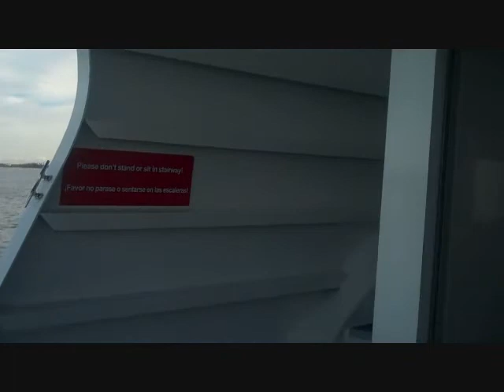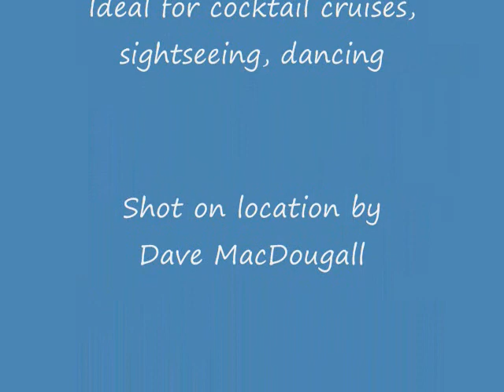Miami Lady Sunshine Boating Video 1-3-2010_0001.wmv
Miami Lady is a wonderful choice for intimate groups seeking a fine charter experience without the need for a luxurous yacht.  She provides two large decks for enjoying the sights, a fine beverage from the premium bar and chef prepared cuisine.  Sunshine Boating recommends Miami Lady for corporate entertaining, weddings, birthday parties, anniversary parties and class reunion events.  She is based in downtown Miami and has a penchant for both Biscayne Bay cruising as well as for a scenic cruise around the homes of the rich and famous.  Great service levels are provided from the tenured crew.   Dance the night away with a club DJ as we cruise past some of the finest waterfront properties in the US.  This is a can't miss option, and she is at an affordable price point.